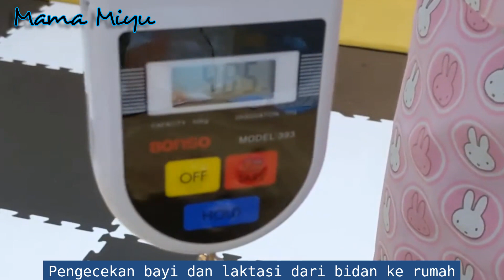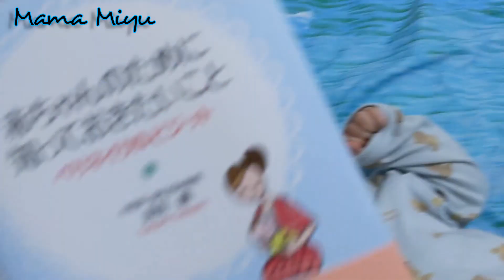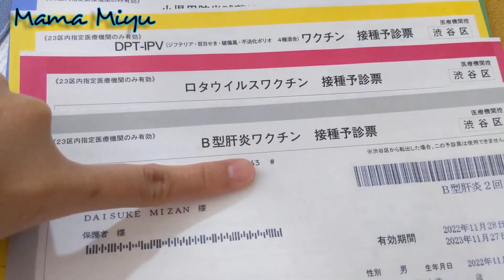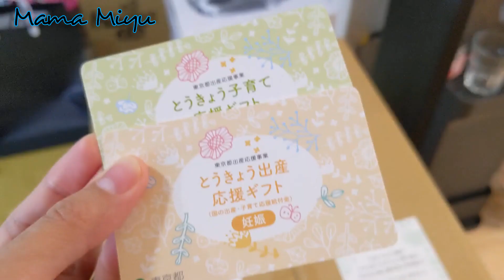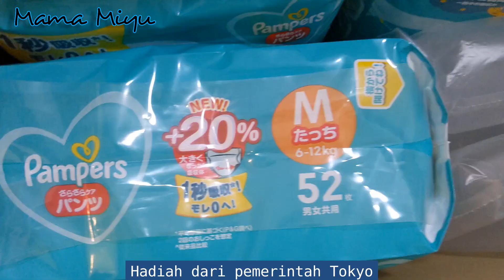Newborn ~ 4 months baby in Tokyo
Untuk setiap anak di Jepang mendapat bantuan gratis imunisasi dasar (bukan seasonal) sekitar 90% (hanya beberapa yang berbayar) sampai 12 tahun.
Dan ada pemeriksaan kesehatan saat 3 - 4 bulan, 6 - 7 bulan, 9 -10 bulan, 18 bulan dan 3 tahun.
Kebetulan untuk bayi yang lahir di Tokyo (pemerintah daerah) mendapat tambahan banyak bantuan terutama setelah musim COVID ini.
Bantuan ini tidak selalu ada, terdapat periode dan tidak selalu sama. Tergantung kebijakan pemerintah pada saat itu.

• ᴄʀᴇᴅɪᴛs:
Nasheed ➙ My Dream - Shaib Alie ft Aqeel Masinja